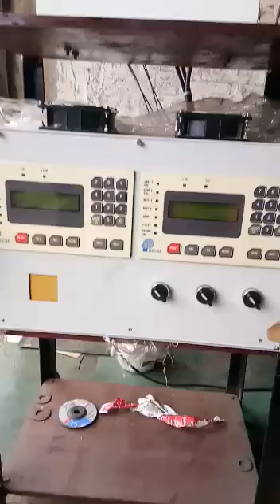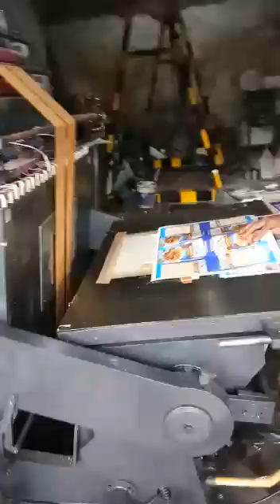COMPUTERIZED DIGITAL HOT FOIL STAMPING MACHINE | AUTOMATIC | MANUFACTURERS -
AUTOMATIC COMPUTERIZED DIGITAL HOT FOIL STAMPING MACHINE  MANUFACTURERS